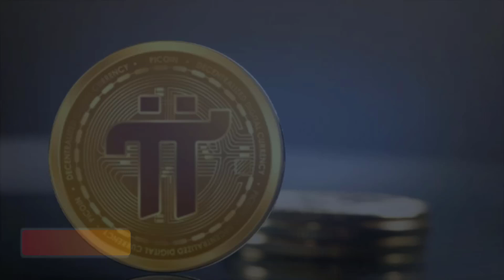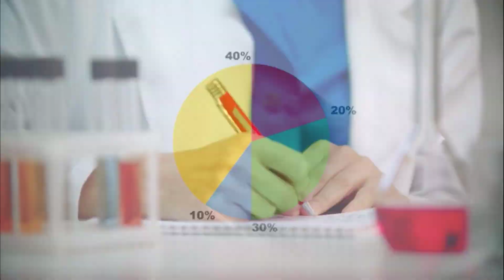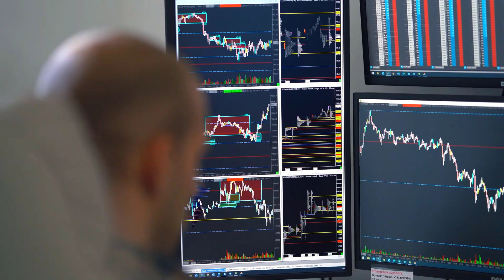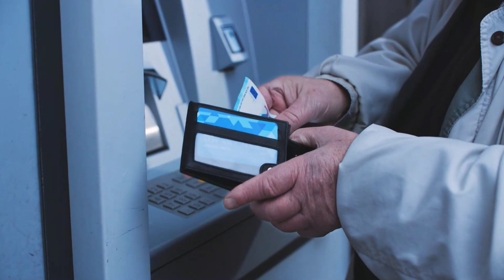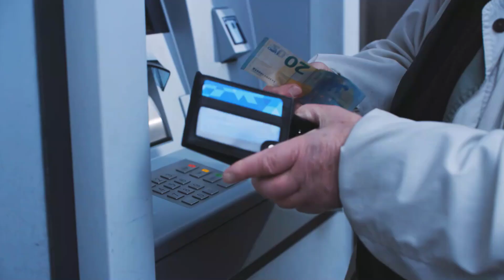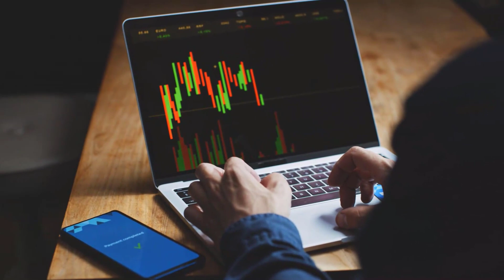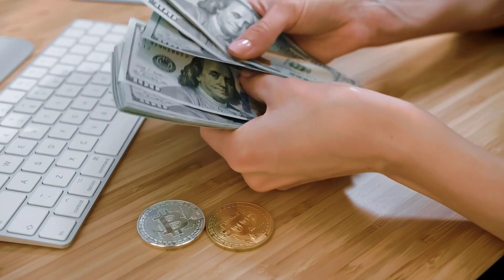Pi Network new update Pioneers You've grown tired of the endless cycle of mining this is for you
Are you tired of the endless cycle of mining cryptocurrencies? Are you looking for an alternative way to earn digital currency? If so, then you'll be interested in the latest update from the Pi Network.

The Pi Network is a decentralized, peer-to-peer cryptocurrency that allows users to earn Pi by simply participating in the network. Unlike other cryptocurrencies, you don't need expensive equipment or specialized knowledge to start earning Pi. All you need is a smartphone and a few minutes of your time each day.

The Pi Network is still in its early stages, but it has already attracted a large and dedicated community of "Pioneers" who are helping to build and grow the network. These Pioneers are the first users of the Pi Network, and they are playing a critical role in shaping the future of the platform.

If you want to join the ranks of these Pioneers and start earning Pi, all you need to do is download the Pi Network app and follow the instructions to get started. With the latest update, it's easier than ever to start earning Pi and becoming a part of this exciting new community.

So if you're tired of the endless cycle of mining and are looking for a new and innovative way to earn digital currency, the Pi Network is definitely worth checking out.